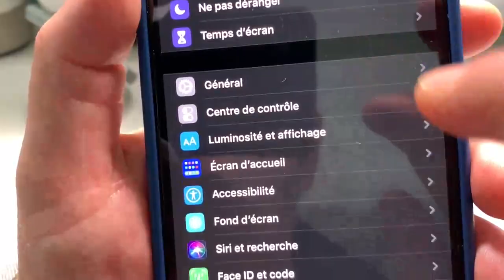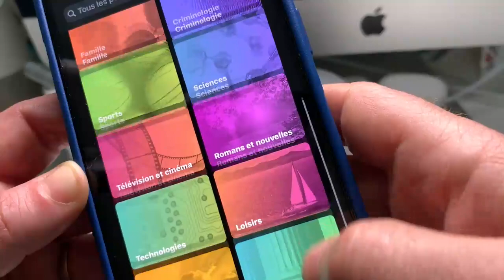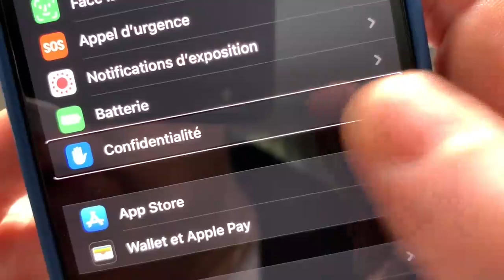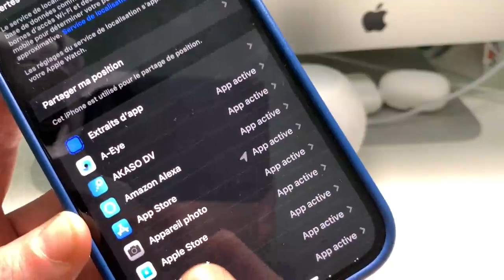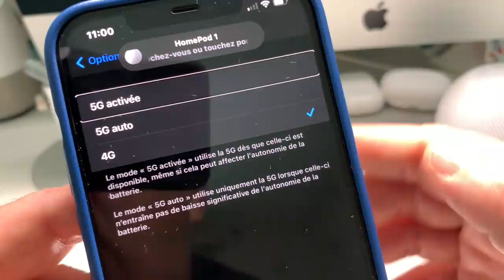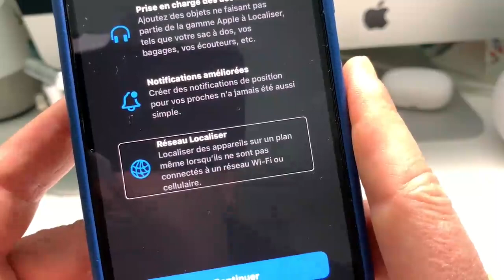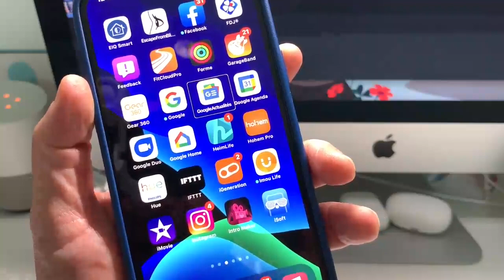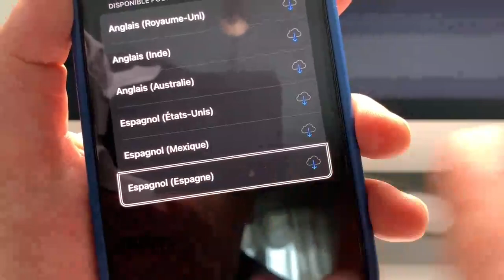iOS 14.5 Sur iPhone : Ses Nouveautés Et Ses Nouvelles Fonctions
iOS 14.5 sur iPhone, toutes ces nouveautés et toutes ces nouvelles fonctions cette mise à jour iOS est vraiment une mise à jour majeur avec beaucoup de nouvelles fonctionnalités c'est vraiment le top possibilité de déverrouillage avec un masque et ça c'est vraiment génial des nouvelles fonctions dans plan, podcast possibilité d'utiliser des manettes de jeux en Bluetooth enfin une grosse mise à jour iOS sur iPhone avec de grosses nouvelles fonctionnalités c'est sur Vision high-tech Nézy t'es pas vous abonner à très bientôt pour une prochaine vidéo